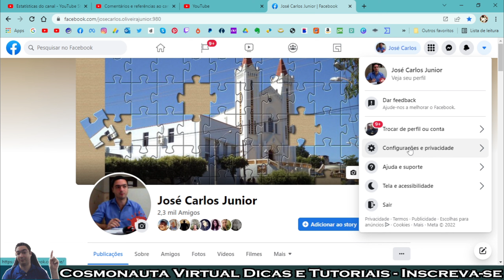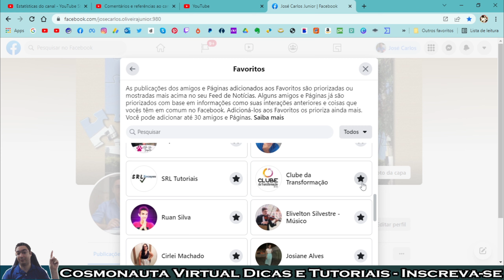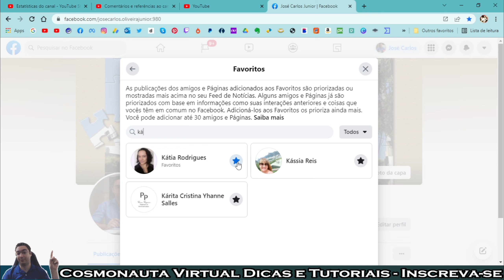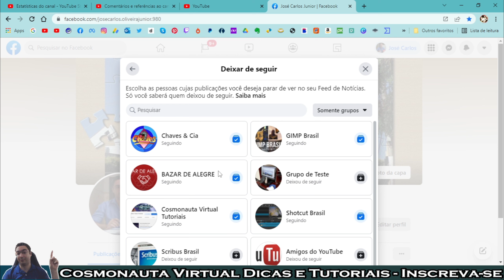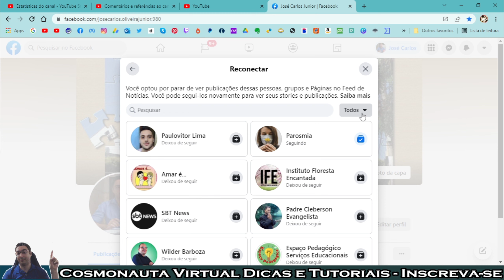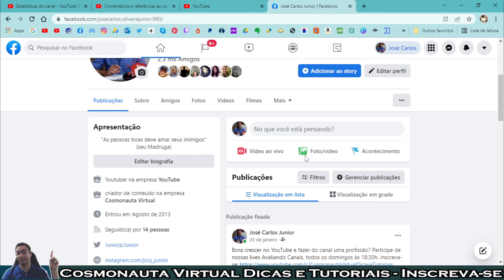Como Editar as PREFERÊNCIAS do FEED de NOTÍCIAS do Facebook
Neste vídeo mostro como configurar e editar as suas preferências no Feed de Notícias do Facebook.
Editar Preferências significa poder escolher as páginas, grupos e pessoas que você segue ou deixa de seguir. Ocultar número de reações e curtidas, tanto de suas postagens como das postagens de outras pessoas ou páginas. Além disso, ver pessoas, páginas e grupos que estão no modo soneca. E também como escolher Favoritos, para poder dar maior destaque a essas postagens.

* Editor de Vídeos do Canal: Kdenlive / Shotcut / Blender
* Captura de Tela: OBS Studio / Stremalabs OBS/ Az Screen Recorder
* Editor de Áudio: Audacity
* Arte e imagens: Inkscape / Gimp / Krita
* Introdução 2017: José Carlos Junior
* Música de Introdução: Eyes On You /Network 415 (Biblioteca do Youtube)
* Imagens e vídeos utilizados: Pixabay
* Outras Imagens e Vídeos: José Carlos Junior
* Kit Vedo
* Internet: Digital Net